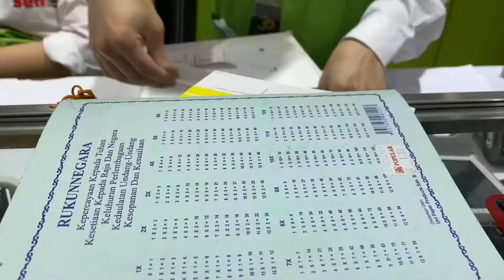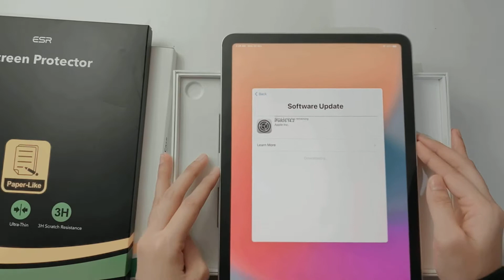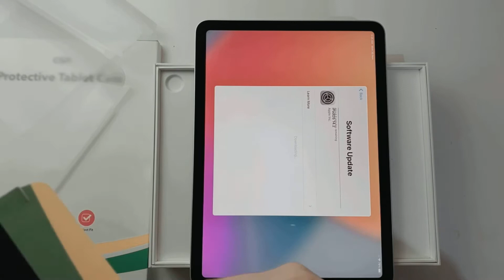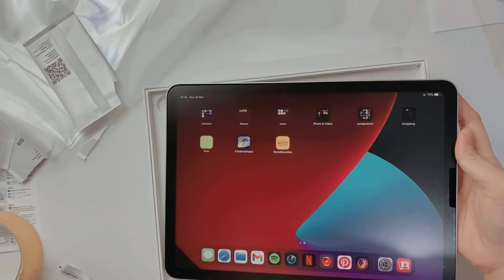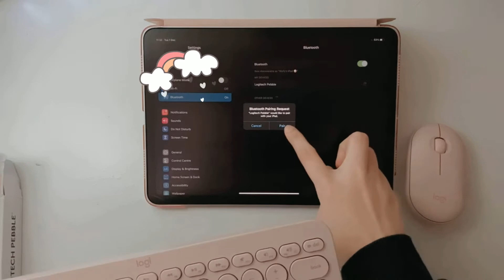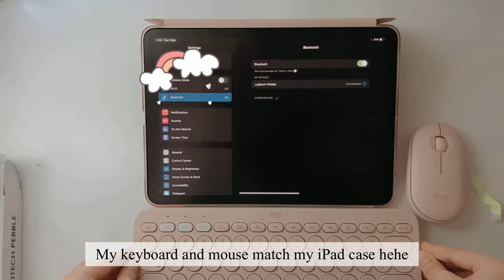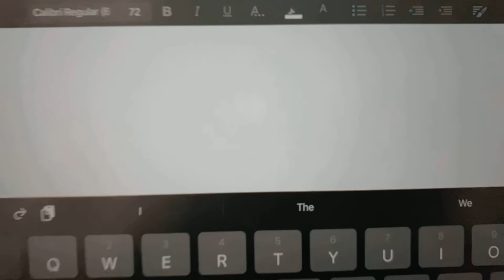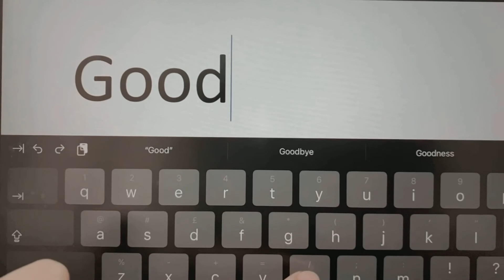☆ ˚ : · unboxing ipad air 4th gen. (w/ accessories) ♡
✧･ﾟ: *✧･ﾟ:* ┈┈┈┈┈┈┈┈ *:･ﾟ✧*:･ﾟ✧

hi everyone ♡
❀ུ۪  comment for more videos suggestion (ꈍᴗꈍ)

-ˋˏ✄┈┈┈┈┈┈┈┈┈┈┈┈┈

-ˋˏ✄┈┈┈┈┈┈┈┈┈┈┈┈┈

no repost of videos are allowed.

love,
월프 ⊹

✧･ﾟ: *✧･ﾟ:* ┈┈┈┈┈┈┈┈ *:･ﾟ✧*:･ﾟ✧